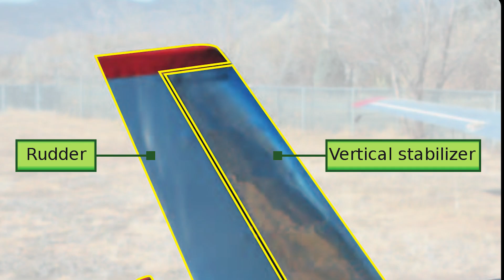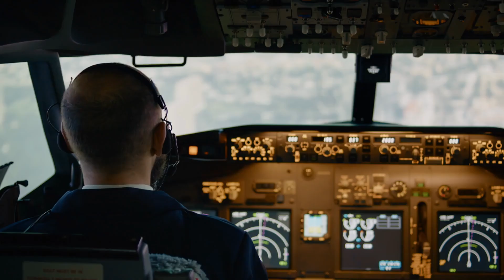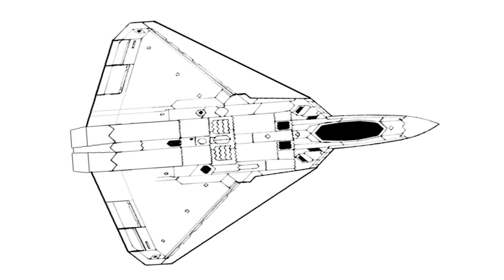Russia Panic: This is America’s 6th Generation Fighter Jet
NASA had no choice but to become involved. The X-44 Manta is the name of this fighter. It is being built using the world's most advanced fighter jet, the F-22 Raptor, as a testbed. The X-44 Manta is projected to be the US go-to fighter to bring other sixth-generation soldiers in line, as well as a continual reminder to Russia of who truly rules the sky.